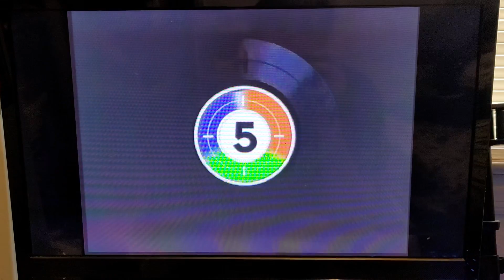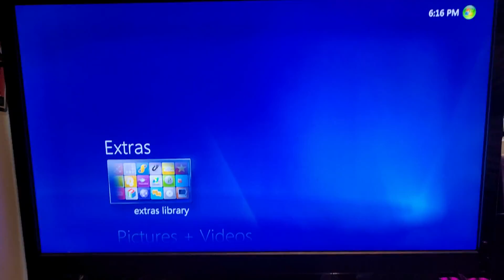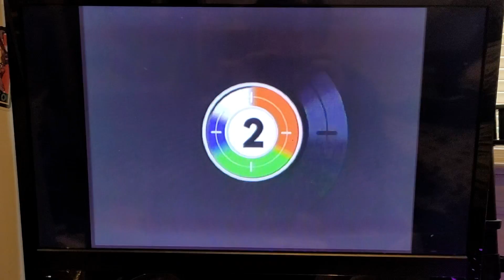Opening to Howl's Moving Castle / El Increíble Castillo Vagabundo DVD (Mexico, Zima Entertainment)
This is a DVD Opening Video of the Mexican Copy of Howl's Moving Castle. It was purchased from a local Salvation Army in my state.